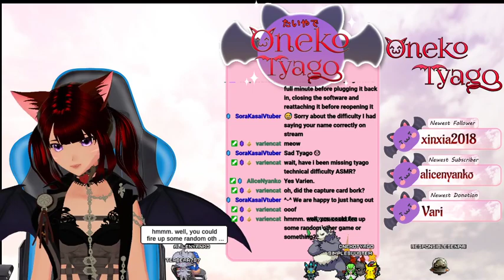【ENVTuber】♥Smoothbrain vs Troll Levels♥【VTMonsterGang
Onekohayo everyone! It's me! Tyago! Twitch & Youtube's cutest demon catboy here with another stream archived to youtube!

Support me?

"Oneko Tyago" Logo concept by: ME!
"Oneko Tyago" Logo made non-scuffed by: Hoso Nilla
Model by: Googie
Alert by Ronesances
Ear Scritch emote by: mistypp
Peek, Gravity, Comfy, Rupee emotes, and badges by: Oni Miel
Profile Picture by: Glactier Nova
Stinger Transition by: Bridgey Ninamori
Starting/BRB/Ending screens by: unafogliabianca
Offline screen based on unafogliablanca's design
Overlay by: itsora76